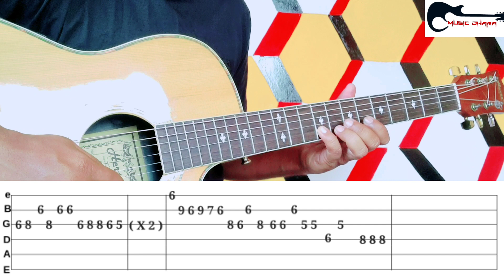Main Phir Bhi Tumko Chahunga | Full Guitar Lessons | Arijit Singh|@Musicdhara | Half Girlfriend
Main Phir Bhi Tumko Chahunga  || Full Guitar Lesson || In Bengali || Guitar Tabs || Instrumental ||  Arijit Singh || मैं फिर भी तुमको चाहूँगा ||